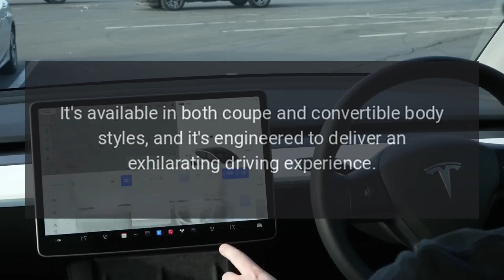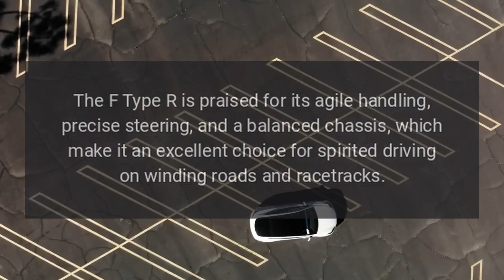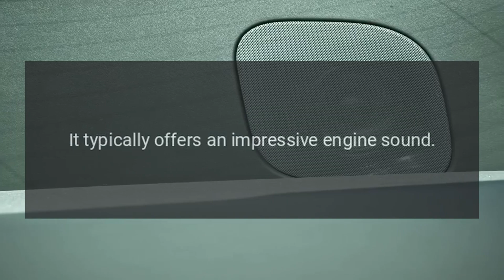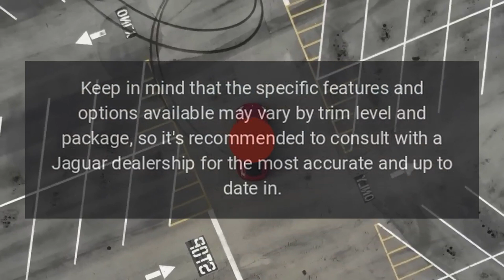2019 Jaguar F-type R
The 2019 Jaguar F-Type R is a high-performance sports car from the British automaker known for its striking design and powerful performance.